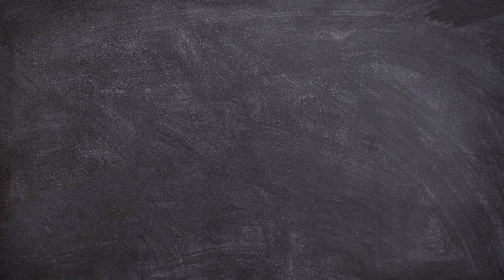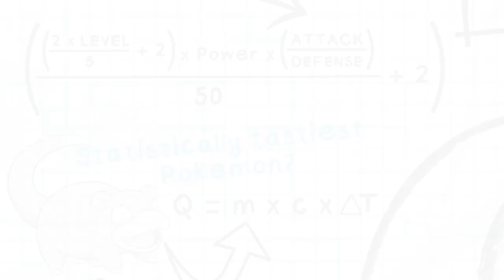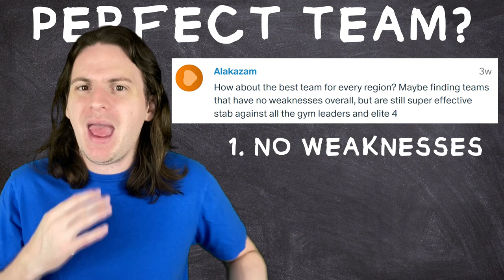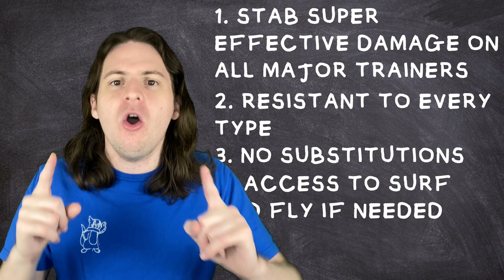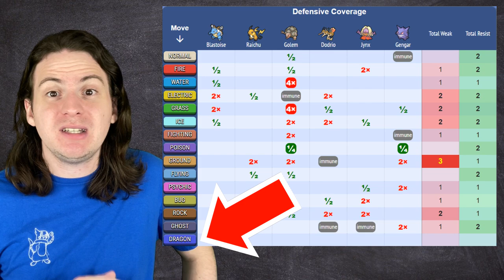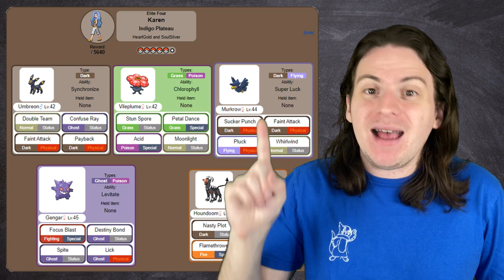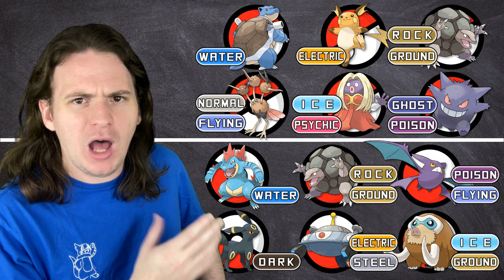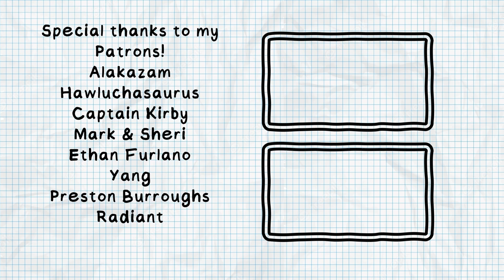The STATISTICALLY Strongest Team for EVERY Region!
This video was suggested by Alakazam, and voted on by my patrons!

Every Pokemon game has trillions of different possible teams you could build, but today I find which one is statistically the strongest! And I'm not doing it for just 1 region, I'm doing it for all 9!